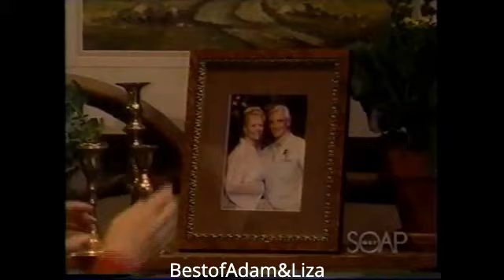Adam & Liza Liza destroys Adams Hope of coming back together Oct'2002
All My Children (often shortened to AMC) is an American television soap opera that aired on ABC from January 5, 1970, to September 23, 2011.
Created by Agnes Nixon, All My Children is set in Pine Valley, Pennsylvania,  The original series featured Susan Lucci as Erica Kane, David Canary as Adam/Stuart Chandler, Michael E Knight as Tad Martin and Marcy Walker as Liza Colby